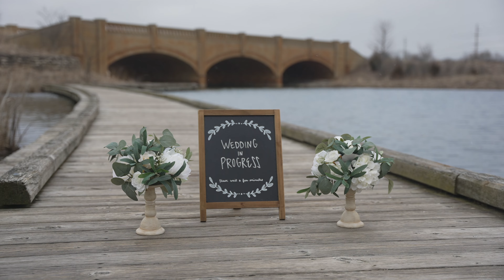The Barnards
Carmel Elopement